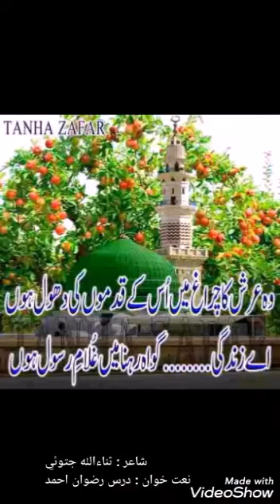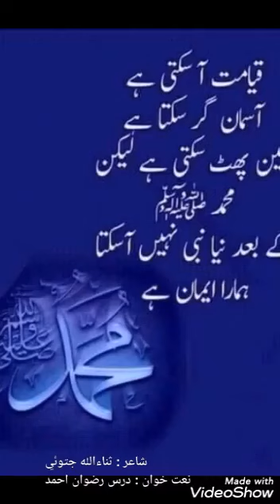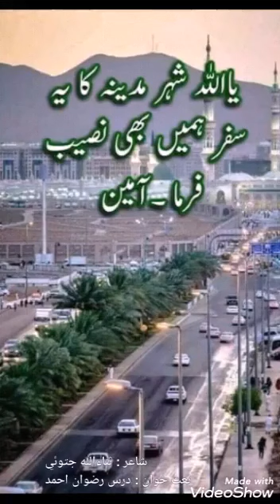Sindhi Naat Madina